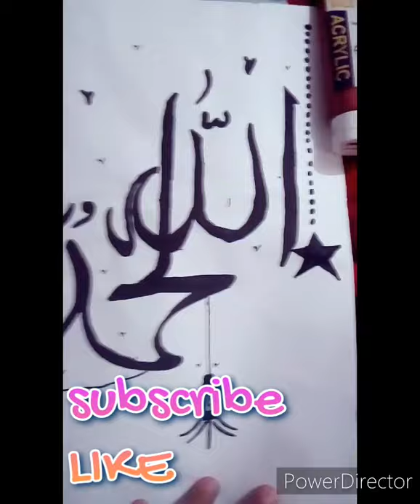الحمداللہ علی کل حال || Arabic calligraphy Art|| Allah har hall me tra sukr h|| Art of Beginner